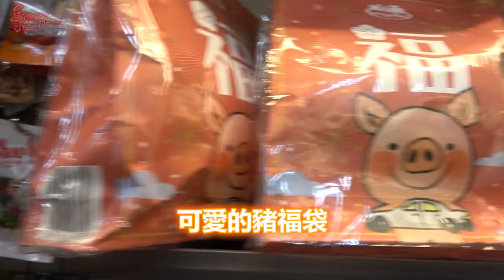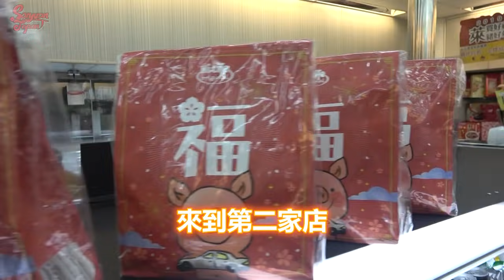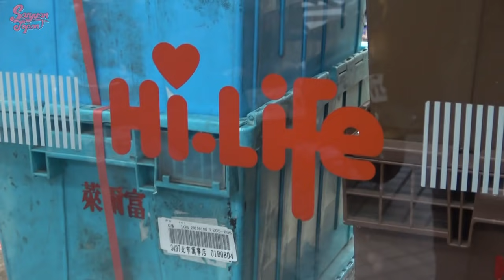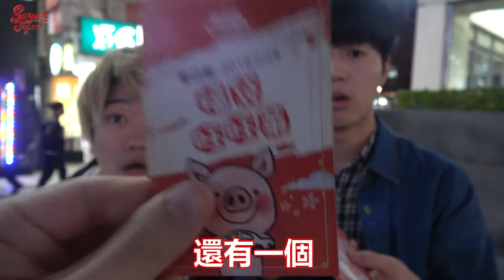挑戰買萊爾富福袋50個！買了50個肯定能中大獎的BMW才對！！